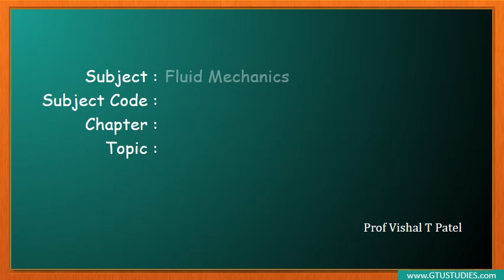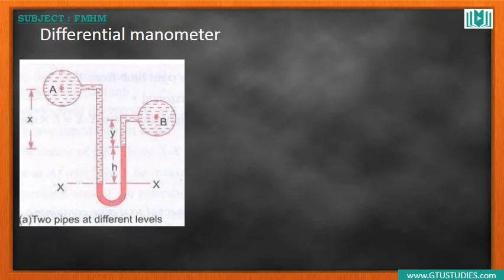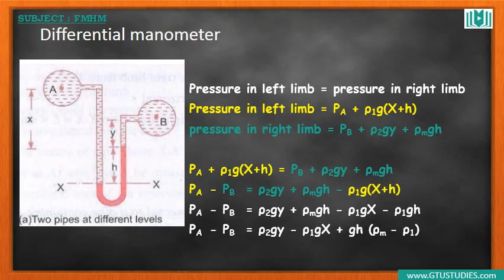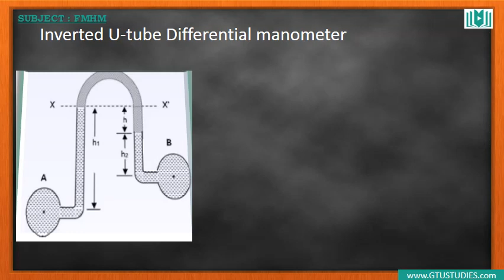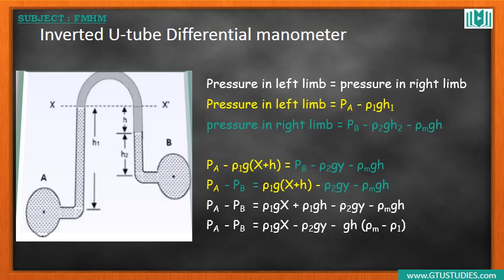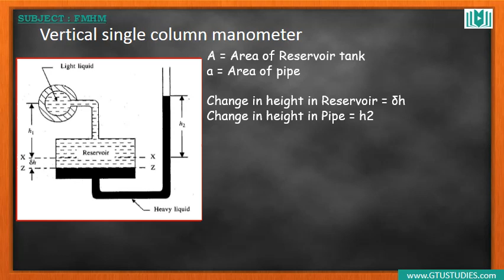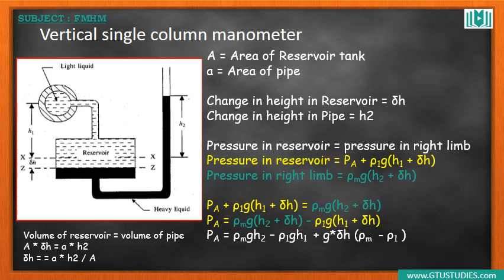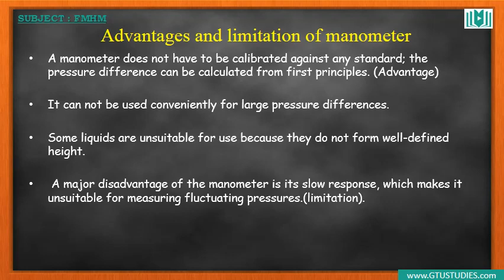Manometers in Gujarati Part-2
In this video you can study about the calculation of many types of manometers connected with video of Manometers Part-1.
Useful for Mechanical engineers and Civil engineers both.